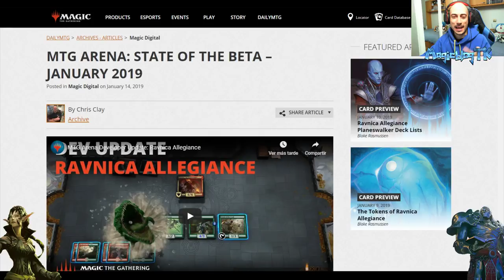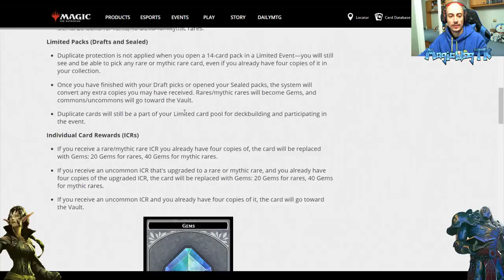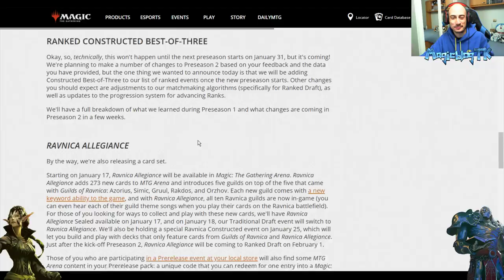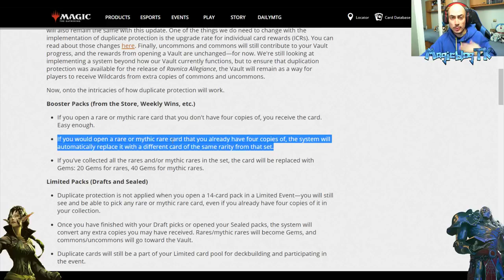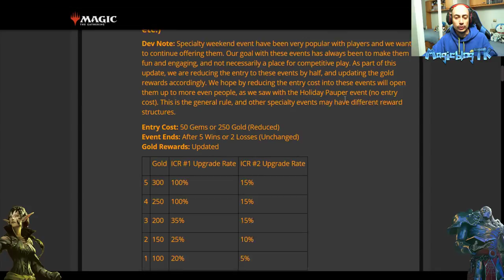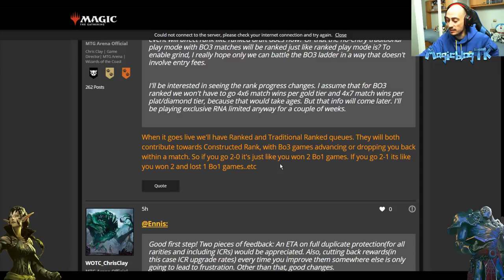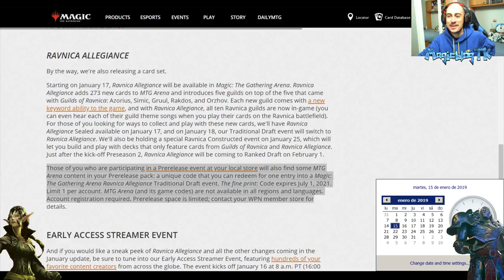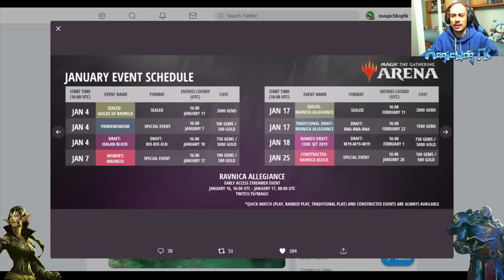Adiós al Vault... o no. Grandes noticias!!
El equipo de Magic Arena ha lanzado un avance acerca de la actualización del juego que se producirá el 17 de enero. Y son todo buenas noticias. En el vídeo las desarrollamos en profundidad.